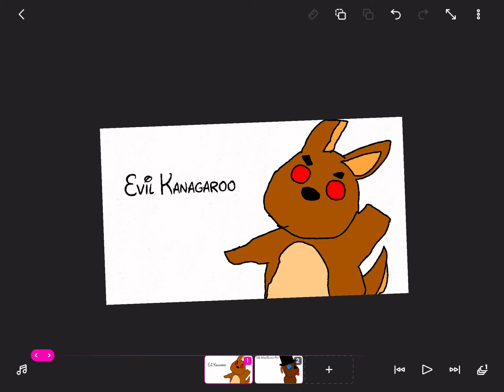Adopt me concept 2: HALLOWEEN IDEA 2022 & SIR WOOFINGTON PET